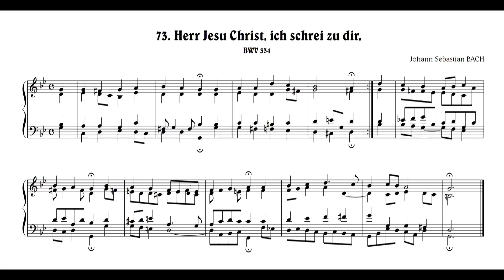J.S.Bach: Herr Jesu Christ, ich schrei zu dir, BWV 334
Johann Sebastian BACH:
　73. "Herr Jesu Christ, ich schrei zu dir", BWV 334
ヨハン・セバスティアン・バッハ：
　　73.「汝至高の善なる主イエス・キリスト」, BWV 334